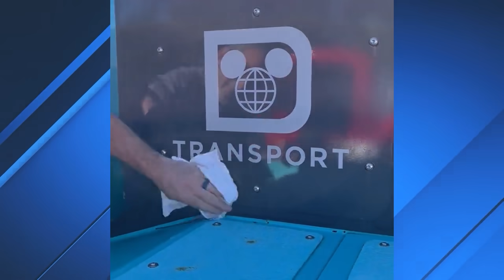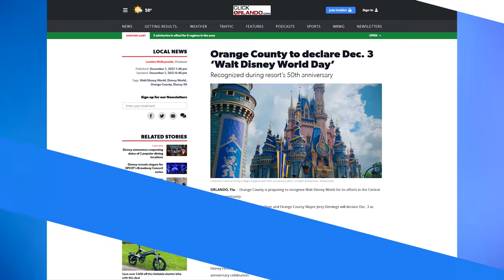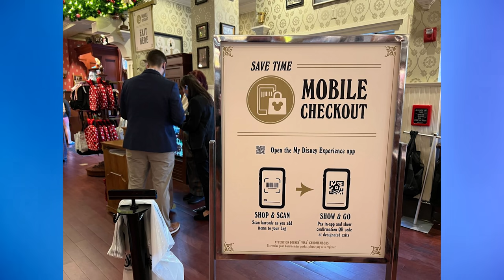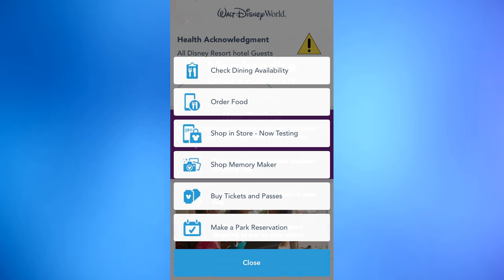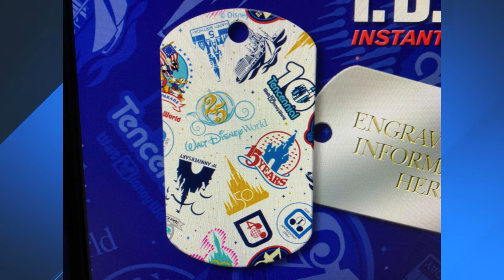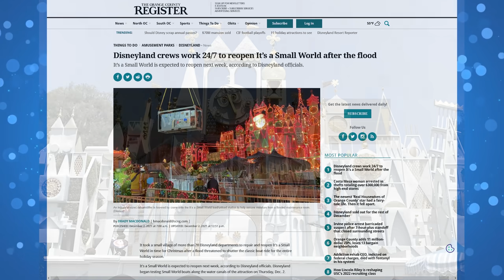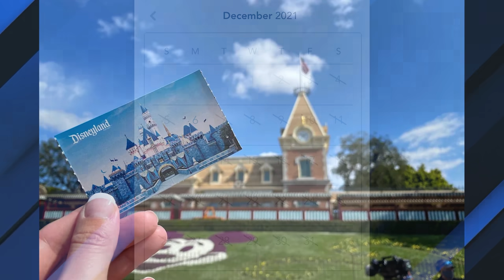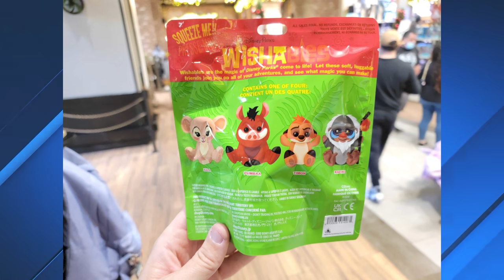Parking Trams Returning to Disney World, “it's a small world” Christmas Miracle - NewsToday 12/3